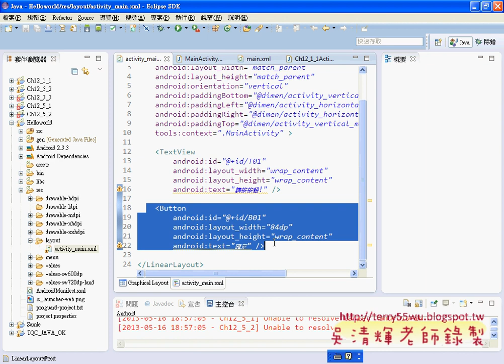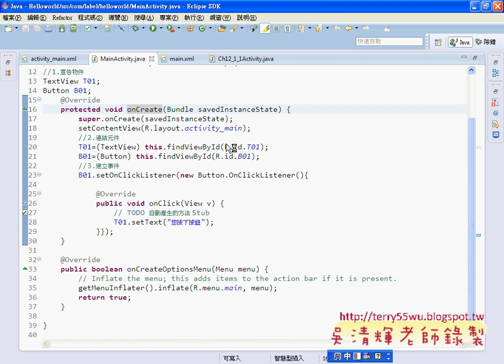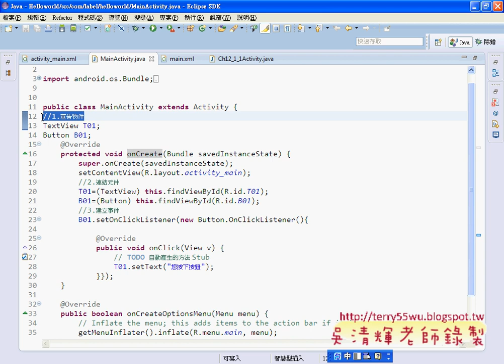0112-1 建立第一個Android應用程式JAVA入門到Android設計 吳老師)